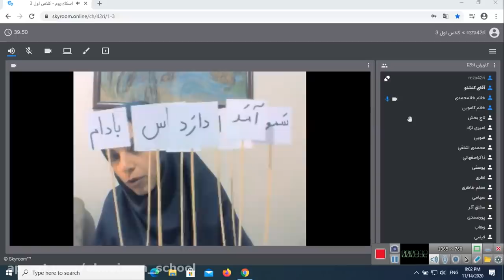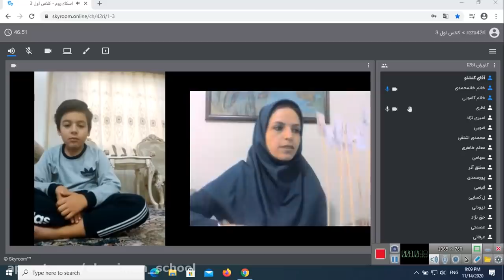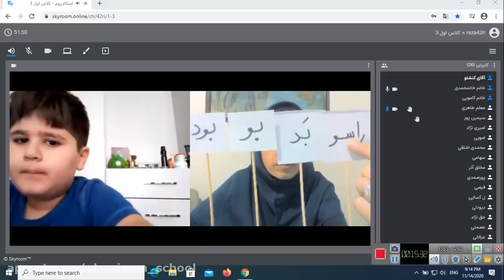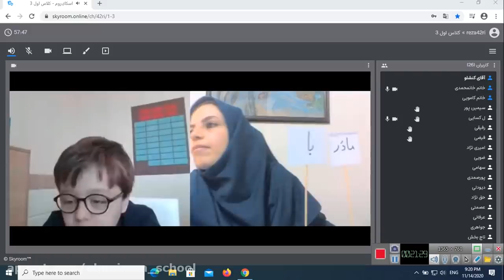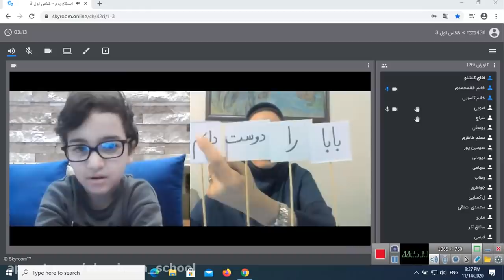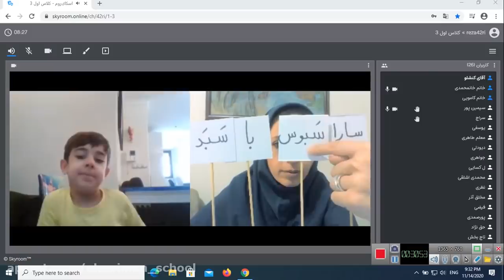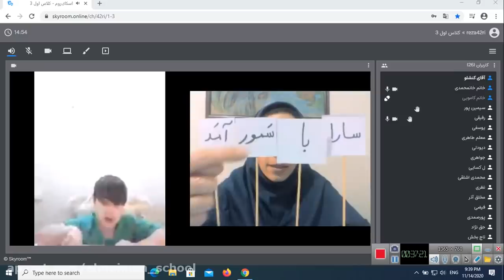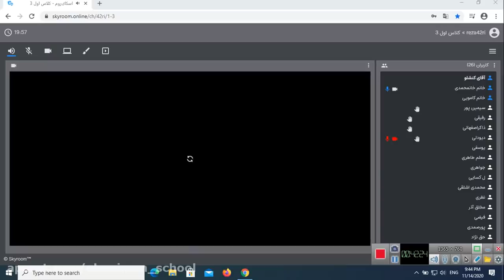Medical and Dental Practices "Feeling the Pain" Along With Their Patients